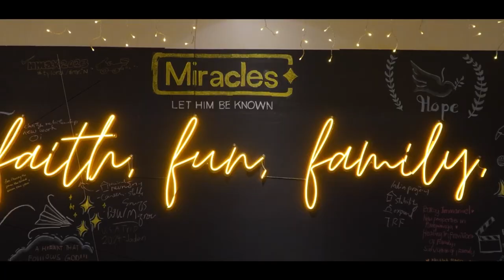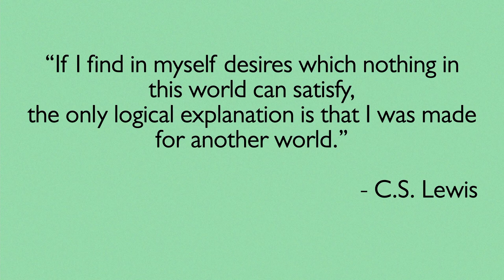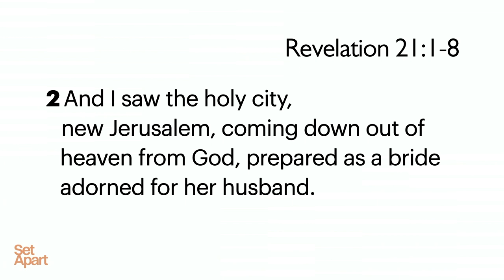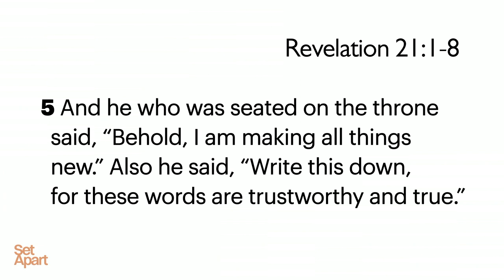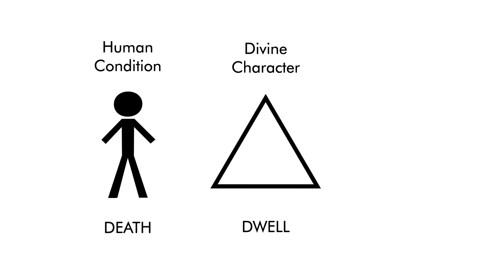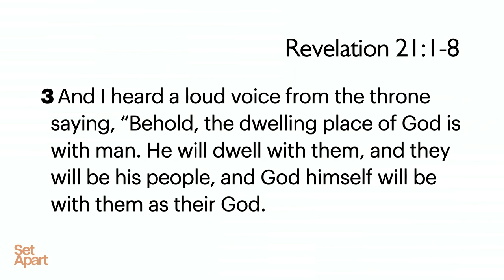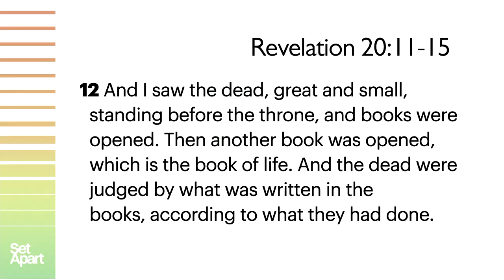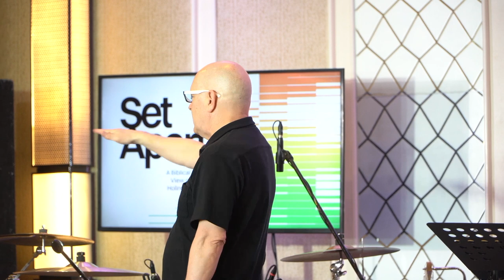The Completion Of Holiness | Set Apart | Steve Murrell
ONSITE WORSHIP SERVICES
9AM   |   11AM   |   3PM
Makati Diamond Residences